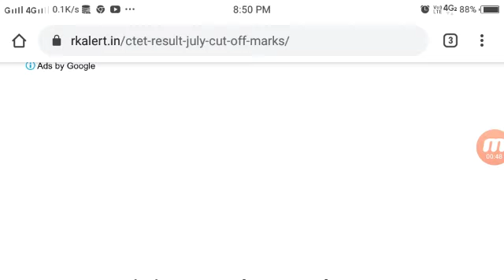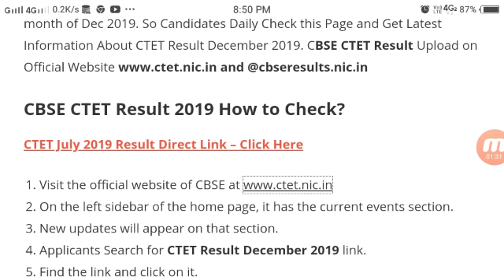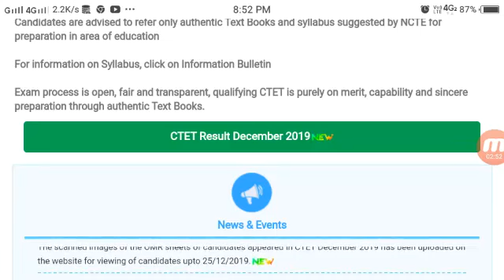CTET RESULT DECEMBER 2019 CTET RESULT DEC. 2019 CUT OFF MARKS NAME WISE RESULT CTET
get more information visit here √√√√√

Application ID Wise [ Released ] Subject Wise Cut off [ Total Qualified Candidate Marksheet PDF ] Paper 1 & 2 CTET Merit List Level 1st & 2nd Central Board of Secondary Education (CBSE) Successfully Conducted the Central Teacher Eligibility Test (CTET) was held on December 2019.
All Over India State Interested Candidates Participated in Central Teacher Eligibility Test. All The Participated are Searching CTET Result 2019. CBSE Released CTET Result 2019 on December 2019. CTET Result December 2019 is Available Now.
and get information and view result Now.